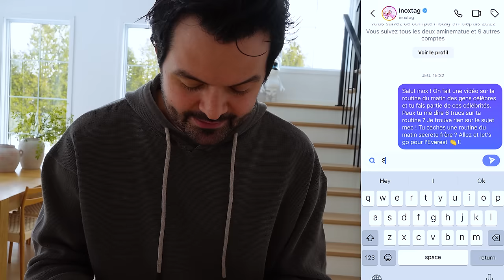La ROUTINE Du Matin De Nos CÉLÉBRITÉS Favorites - Qui la fera le mieux ?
QUI VA GAGNER ? Qui va GAGNER ce défi de refaire la routine du matin de sa célébrité favorite ! Écrivez le en commentaire !

Si tu as aimé cette vidéo, tu vas adore ces routines là aussi ☺️